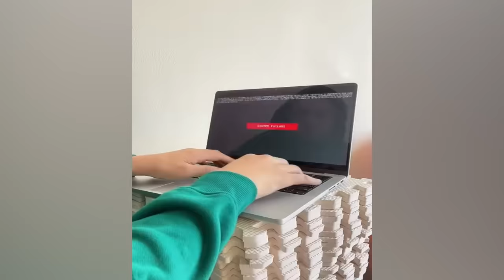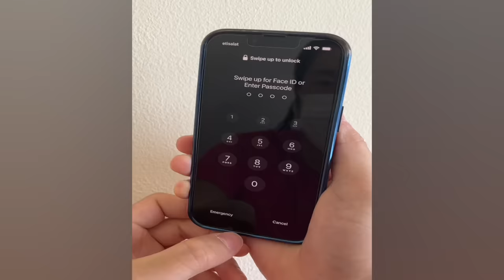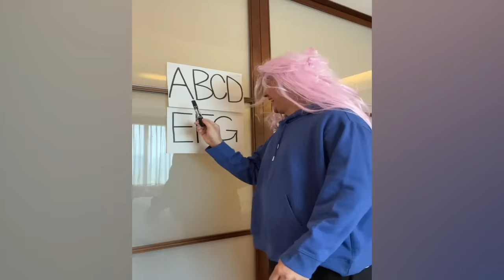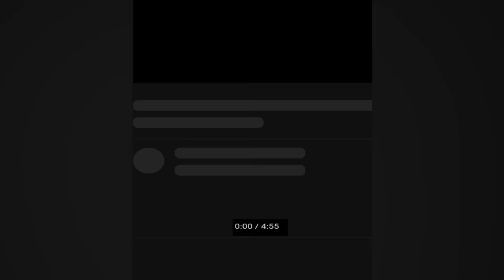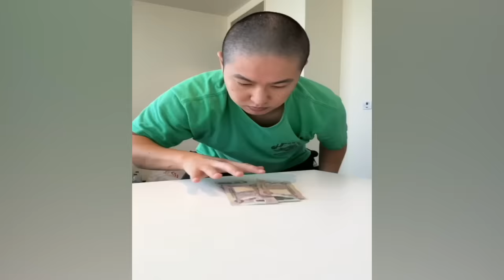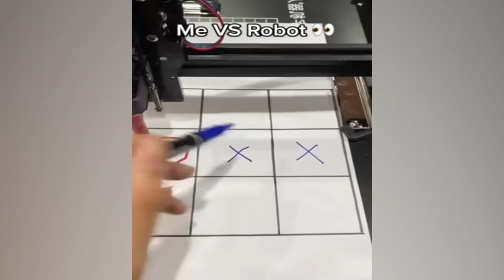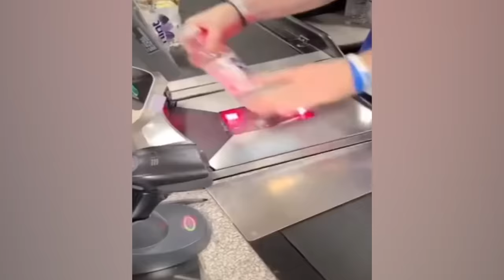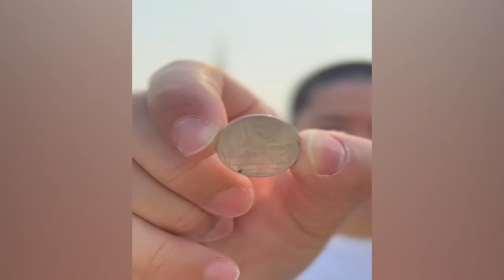CRAZIEST Sagawa1gou Funny TikTok Compilation | Try Not To Laugh Watching Cactus Dance Challenge 2023